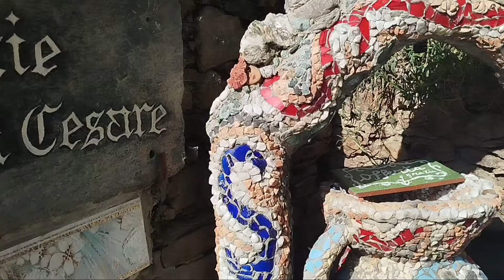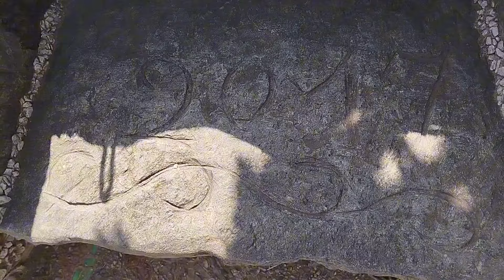giardino roccioso nicola di cesare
Immergetevi nel opera d'arte di Nicola cesare
Nel piccolo paese di Grosio
Ha impiegato 42 anni per terminarla
Non perdetevelo la prima opera stile gaudì italiano!!